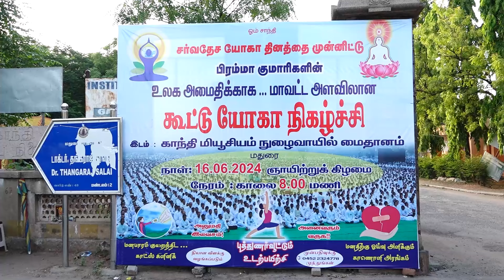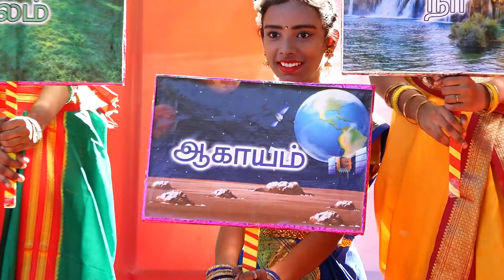சர்வதேச யோகா தினத்தை முன்னிட்டு | பிரம்மா குமாரிகள் அமைப்பின் சார்பில்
பிரம்மா குமாரிகள் அமைப்பின் சார்பில் | உலக அமைதிக்காக... மாவட்ட அளவிலான கூட்டு யோகா நிகழ்ச்சி

இடம் : காந்தி மியூசியும் வளாகம், மதுரை

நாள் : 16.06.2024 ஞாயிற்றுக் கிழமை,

நேரம் : காலை 8.00 மணி